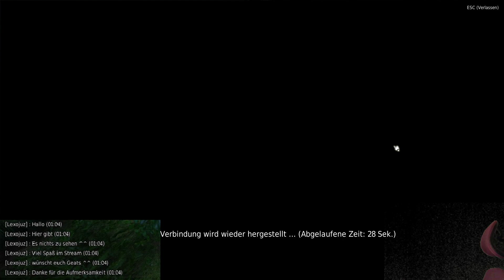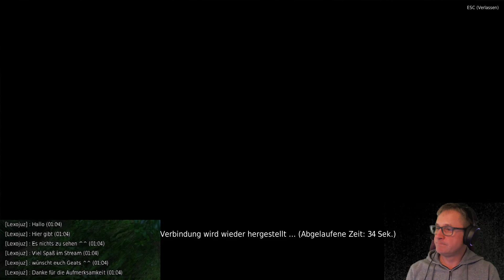Black Desert Online - Gardia Lady Surini lvl 6! Day 22 Haupt Mission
Black Desert Online - Gardia Lady Surini lvl 6! Day 22 Haupt Mission Drieghan I -- Watch live